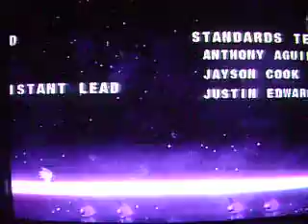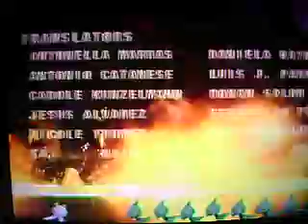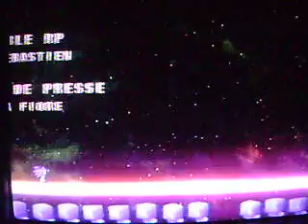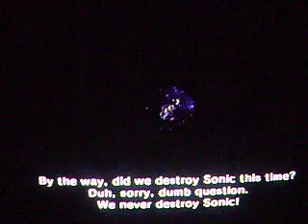Let's play sonic colors finale 2/2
hi guys here is  the 2ND half of the finale of sonic colors i do have to say this let's play was fun also in the video i said epic mickey was on hold i made the last 3 parts before i upload part 15 of epic mickey enjoy the video see you guys with my new let's play and more epic mickey